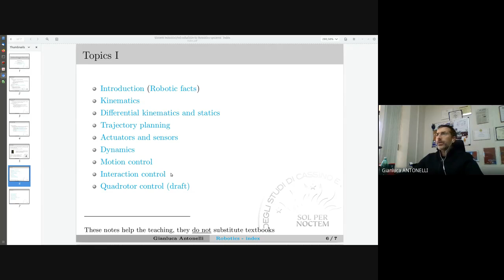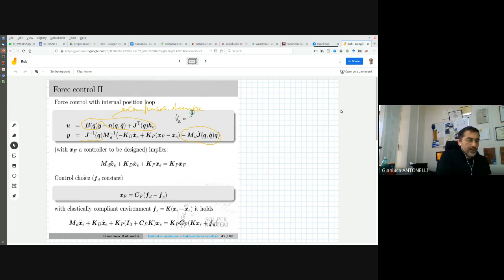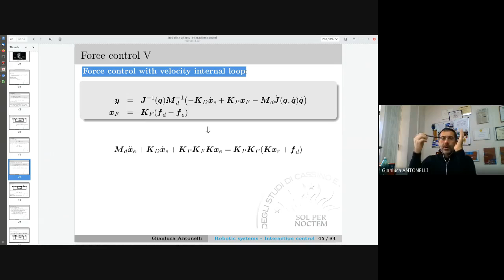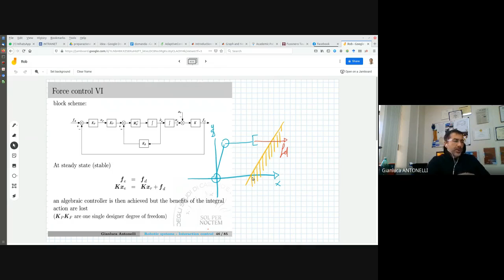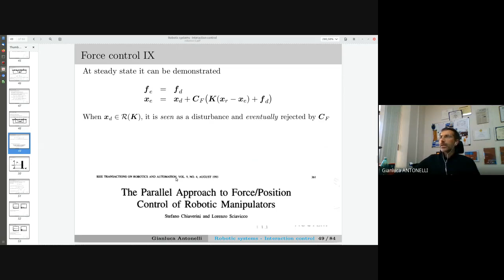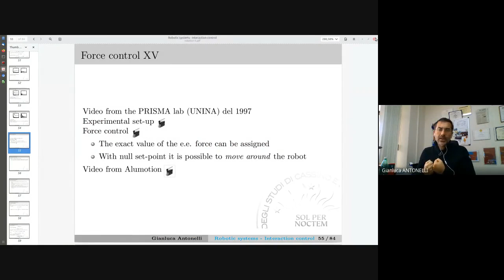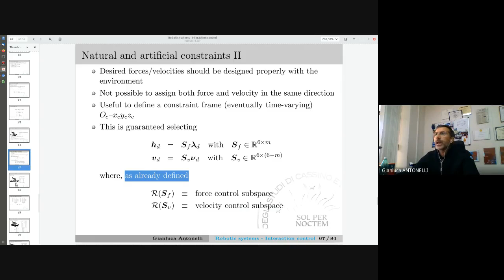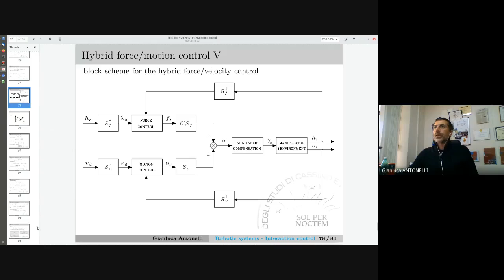ROB 27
Ingegneria Informatica

1 – Introduction
2 – Kinematics: rotation matrices, orientation representations
3 – Kinematics: homogeneous transformation, direct kinematics,
operational & joint spaces
4 – Inverse kinematics, differential kinematics, geometric Jacobian
5 – Geometric & analitical Jacobian, kinematic singularities
6 – Matlab: direct kinematics, CoppeliaSim
7 – Math recap, differential kinematics inversion
8 – Matlab: Geometric Jacobian
9 – Algorithms for differential kinematics inversion
10 – Trajectory planning
11 – Matlab: trapezoidal velocity profile
12 – Statics
13 – Actuators and sensors
14 – Matlab: inverse kinematics only posistion
15* – Dinamica: Lagrangiana, proprietà del modello, modelli di
manipolatori tipici
16 - Matlab: inverse kinematics position + orientation(quaternion)
17 - Matlab: inverse kinematics position + orientation(quaternion) in
full dimension
18* – Dinamica: Newton-Eulero, ellissoidi di manipolabilità, scalatura
dinamica
19* – Controllo del moto: ctr ai giunti
20* – Ctr PD+gravità spazio giunti, ctr a compensazione della dinamica
spazio giunti
21* – Matlab: ctr PD+gravità per Jaco2 spazio giunti
22* – Ctr adattativo spazio giunti, Ctr PD+g spazio operativo, ctr a
23* - Matlab: ctr PD+gravità per Jaco2 spazio operativo
24* – Controllo della interazione: ctr di cedevolezza
25* – Ctr di impedenza e ammettenza
26* – Matlab: ctr impedenza
27* – Ctr di forza, ctr parallelo
28 – Connecting Matlab-CoppeliaSim